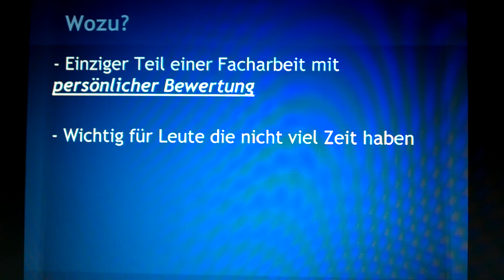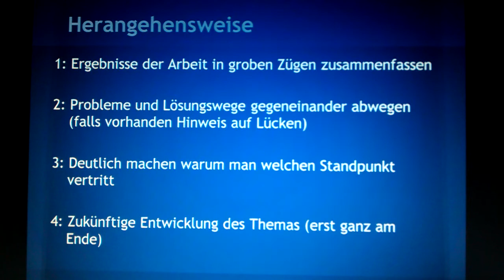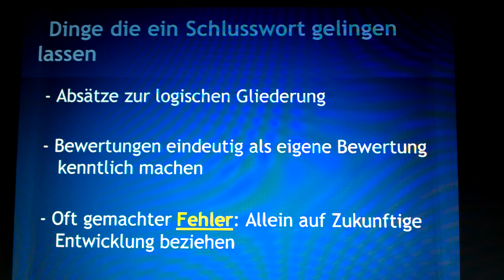Schlusswort formulieren - Nachwort schreiben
Wie muss man das Schlusswort formulieren? Das Schlusswort ist die persönliche Bewertung einer Arbeit. Man fasst noch einmal zusammen, was man in der Arbeit geschrieben hat, man wägt Probleme und Lösungen miteinander ab, man macht seinen Standpunkt deutlich und gibt noch einen Ausblick bzw. beschreibt die künftige Entwicklung.